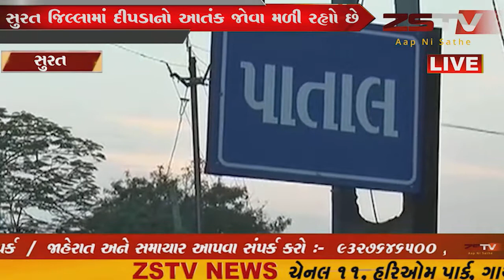સમગ્ર સુરત જિલ્લામાં દીપડાનો આતંક જોવા મળી રહ્યો છે// ZSTVNEWS//